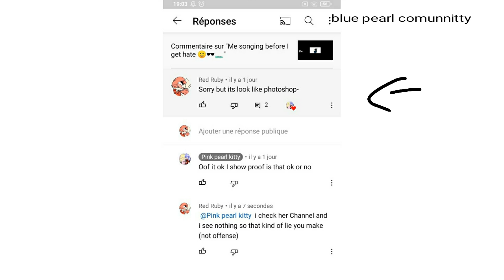BLUE PEARL DID THIS PHOTO BUT LOOK IN THE CORNER DOES IT LOOK LIKE A RED RUBY ACCOUNT?